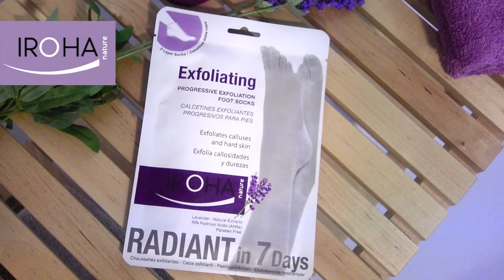Pies secs et avec durillons? Chaussettes exfoliantes progressives pour les pieds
Chaussettes exfoliantes progressives pour les pieds - Lavande
Ne le permettez pas: Vous n'avez plus d'excuses!
Gommage en une seule application et dites non aux callosités peu esthétiques et aux rugosités des pieds.
Sans efforts et sans douleur: L'exfoliation de la peau commence de façon naturelle et progressive après 4-7 jours depuis la première application.
Chaque pack contient:
- Une paire de chaussettes double couche avec un touché velouté et un design extérieur "easy movement". Le doux tissu intérieur est pré imprégné de 20 ml de sérum.
- Personnes diabétiques et enceintes consulter votre médecin.
- Talle maximum: 43 Européenne
Ingrédients:
- Alpha hydroxyacides naturels: acide lactique, acide glycolique, acide salicylique
- 16 extraits naturels de fruits et de fleurs
- Vitamine E
- Urée
- Sans parabènes